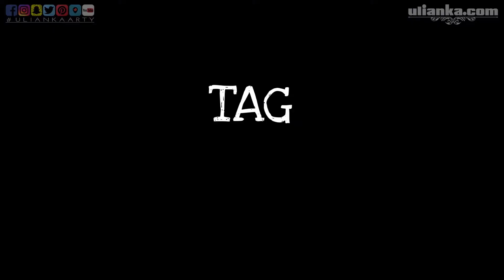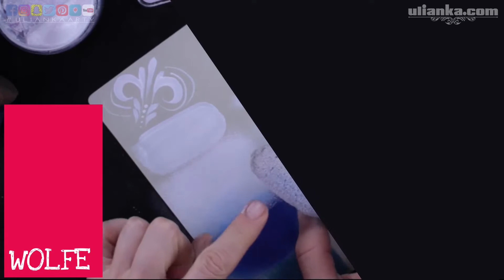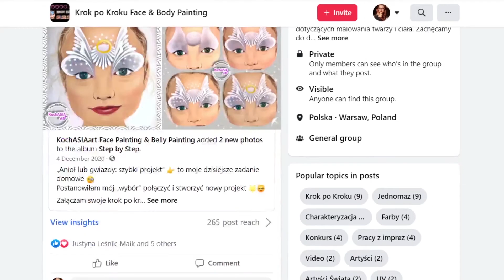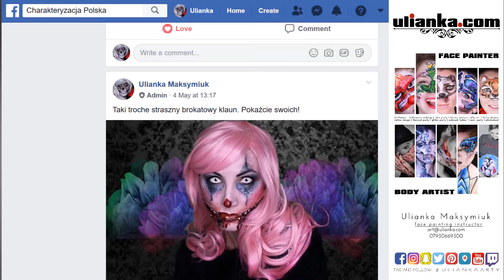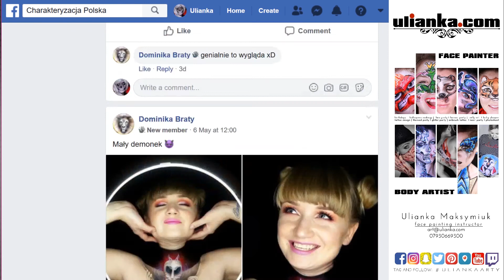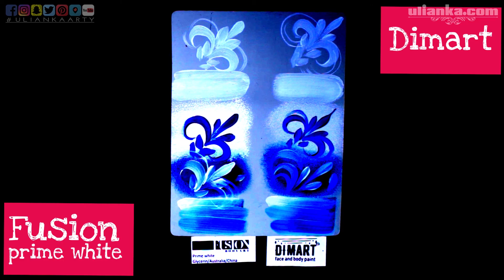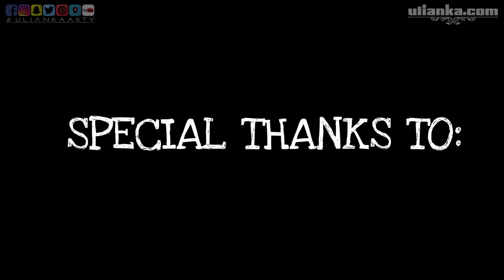Największy przegląd białych farb Część 2 Farby na bazie wosku i Akacji Senegalskiej Guma Arabska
W tym wideo opowiem Wam o farbach na bazie wosku i Akacji Senegalskiej. Będę nakładać faby różnymi sposobami oraz zrobię test na ścieranie.

Dokładny spis treści niżej.

Naciśnij pauzę i włącz napisy aby przeczytać wszystkie szczegóły!

W DZISIEJSZYM WIDEO:

Jakie testy robimy: 00:02
Przygotowanie powierzchni: 02:04
Farby na bazie Acacia Senegal Gum (Guma arabska) z woskiem:
🎨 TAG 2:28
🎨 PXP 04:26
🎨 Kryvaline 06:59
🎨 Wolfe 09:05
🎨 Australia 11:05
🎨 Kraze 11:59
🎨 DFX 13:13
🎨 Global (stara formula) 14:10
🎨 Global (nowa formula) 14:55
🎨 Fusion (Paraffin White) 16:02
🎨 Cameleon 17:23
Foto farb: 18:56
Stres Test (Ścieranie): 19:58
Foto po ścieraniu: 21:59
Farby na bazie Acacia Senegal Gum (Guma arabska) bez wosku:
🎨 Fusion (Prime white) 23:16
🎨 Dimart 24:18
Foto farb: 25:34
Stres Test (Ścieranie): 25:45
Foto po ścieraniu: 26:05
Podziękowania: 26:16

Farby, które przetestowałam w trzecim wideo:

🎨 Superstar White
🎨 Superstar Line white
🎨 Superstar Skull
🎨 Ruby Red
🎨 FAB White
🎨 Snazaroo
🎨 Smiffy
🎨 Eulenspiegel
🎨 Kryolan
🎨 Funky Foxes
🎨 Grimas
🎨 Mehron
🎨 Graftobian
🎨 Mikim

Specjalne podziękowania dla firm i sklepów, które przysłały mi próbki:
Superstar
PXP
Snazaroo

 Jak chcesz organizowac ze mną warsztaty - pisz!